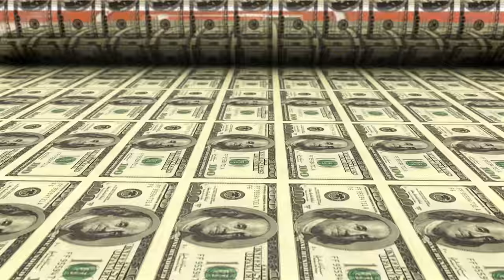Saint Soprano Ft. Stevie Johnson (NFL Buffalo Bills) - Go Go Gadget (New Official Music Video)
Buffalo artist and Black Forbes Entertainment CEO, Saint Soprano, releases an official music video for "Go Go Gadget" featuring former Buffalo Bills wide receiver Stevie Johnson on the mic.

Follow Black Forbes List Ent. @blackforbeslistentertainment